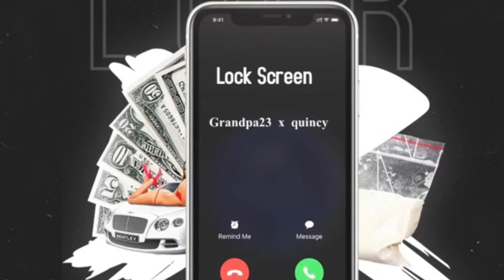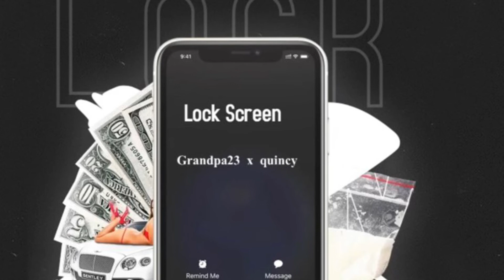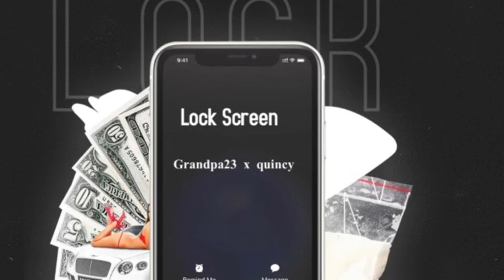Grandpa 23 Ft Li Quincy lockScreen